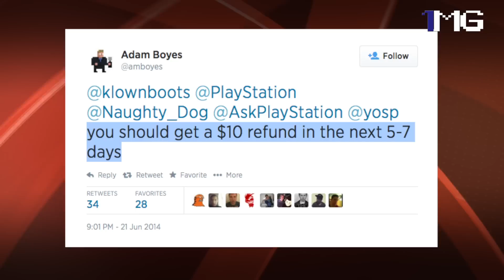Link to be changed to a black woman? | Sony refunds players | 1MG News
Hey guys this is 1MG bringing you all the latest news ion gaming in One Minute!
Crytek is on the verge of bankruptcy. "Dramatised rumors" from ex staff is believe to be at blame. Gamestar has reported that Crytek was late, paying employee salaries & with over 800 staff, thats a lot of mouths to feed.

Will Nintendo be buying CapCom? The rumor has been boosted by CapComs decision to port a number of their classics to the 3DS and Wii U's Virtual Console, including MegaMan, Breath of Fire & Streat Fighter.

Many people were outraged when Sony refused to refund a $10 price drop for pre-orders of The Last of Us Remastered Edition. The price drop came only a week it appeared on the Playstation store. Sony quickly came to its senses after community backlash and decided to refund the difference in the end.

On a positive note, Sony has announced that you will now be able to pre-load your pre-orders so that they can be played the moment that they are released.

Finally, an online petition has demanded that Nintendo change the iconic character Link, to a young black female heroine. So far there are 422 supporters of the idea, 500 is needed to launch the petition.

Where trying to hit 100 subscribers, so don't forget to hit that Subscribe button, and tell us what your opinions are in the comments section below and we'll see you next week.